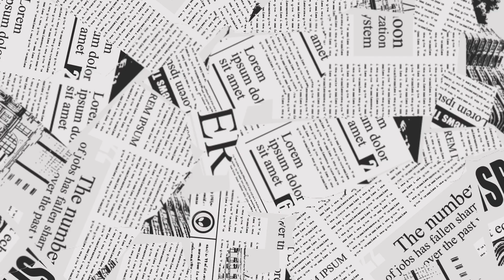REACTION : CREAM | GULAB SIDHU | GULREZ AKHTAR